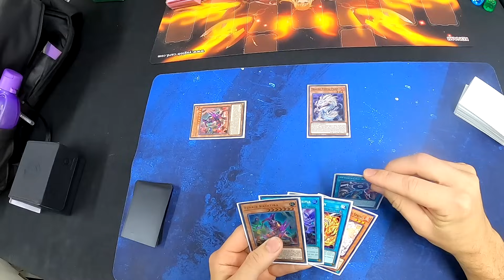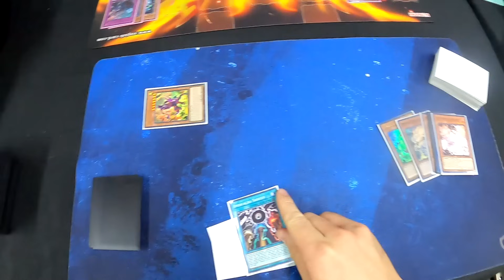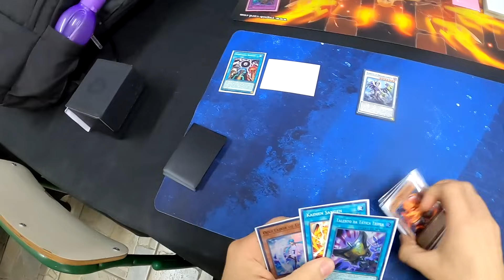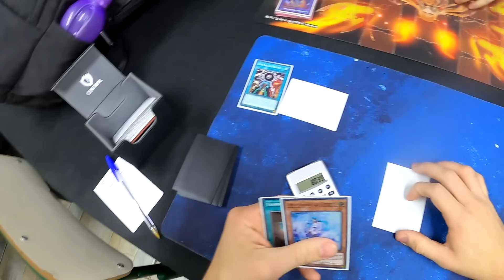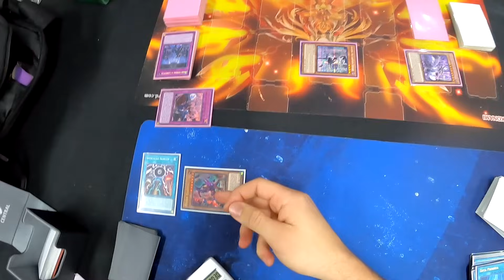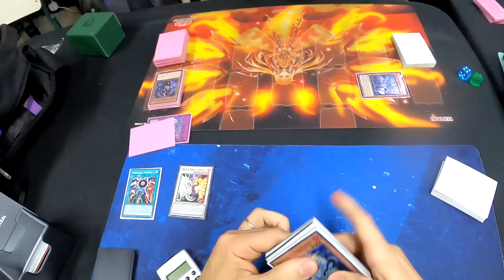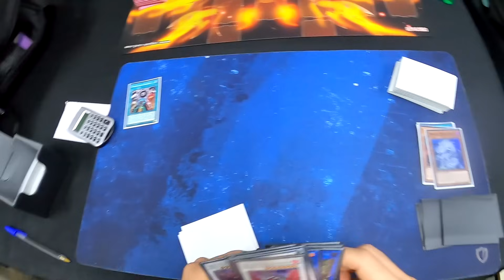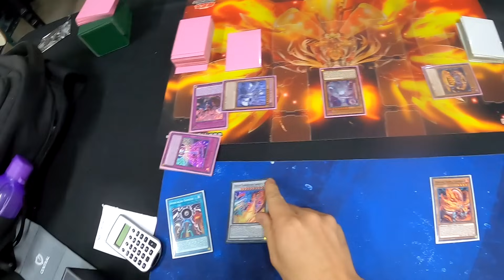FIZ O IMPOSSÍVEL NO TORNEIO SEMANAL! - YuGiOh TCG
Neste vídeo, você vai acompanhar uma partida ao vivo que joguei no torneio semanal com meu deck Tenpai Dragon. Testando ao máximo as estratégias e técnicas, enfrentei adversários difíceis e tive que superar desafios inesperados. Veja como consegui fazer o impossível e obter resultados surpreendentes com esse deck incrível. Não perca os detalhes e aprenda novas jogadas para melhorar suas partidas no Yu-Gi-Oh! TCG!

🟣  /botatcg